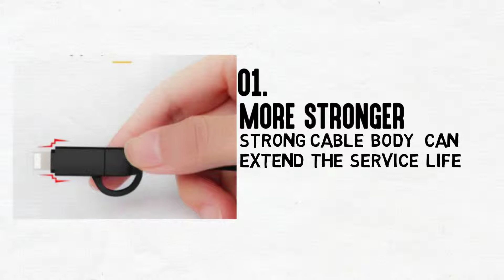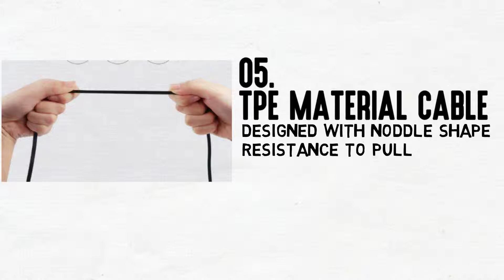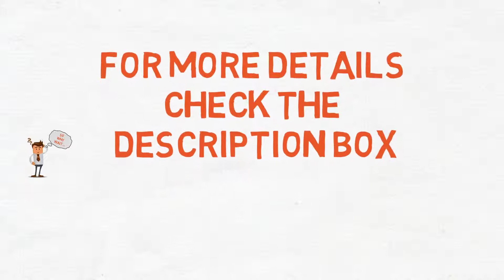2 In 1 Micro Type C usb Cable Charging Wire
You can check out our finding best USB Type C Magnetic Cable

Cafele 3 styles Micro Type c 2 in 1 USB Cable Charging Wire For iPhone Huawei Xiaomi Samsung Android USB C Microusb Date cables

LOVE ME

Note